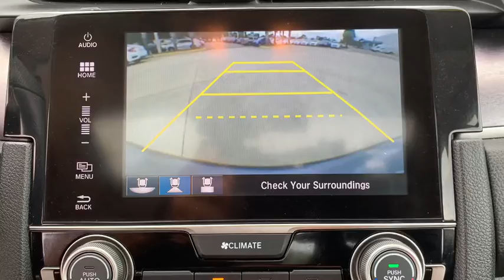2017 Honda Civic Jacksonville, Orange Park, St. Augustine, Gainesville, Nocatee FL PHE016906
Modern Steel Metallic Used 2017 Honda Civic available in Jacksonville, Florida at Duval Honda. Servicing the Orange Park, St. Augustine, Gainesville, Nocatee area.

Duval Honda
1325 Cassat Avenue

This 2017 Honda Civic EX-T in Gray features:br**ONE OWNER NEVER A RENTAL** **BACK-UP CAMERA **NON SMOKER** **BLUETOOTH HANDS FREE **CLEAN VEHICLE HISTORY **CAR WASHES FOR LIFE ** 5 DAY MONEY BACK GUARANTEE **1ST OIL CHANGE FREE **COMMISSION FREE SALES PEOPLE.brbrbr4D SedanbrFWDbrbrEX-TbrbrbrAt Duval we want you to have confidence in buying an used vehicle. That is why we offer our Duval REAL DEAL No Bills for the Basics. This is a 3 Month Protection that includes 3 months of tire replacement / repair 3 months battery replacement 3 months brake replacement / repair and 3 months of light bulb replacement. Our 90 Day preowned car protection also includes A/C and we also offer a 48 Hour / 300 mile Return Policy. Buy Preowned with Confidence at Duval Honda. Prices are plus tax tag title $198 Electronic Filing Fee and dealer pre-delivery service fee in the amount of $899 which charge represents cost and profit to the dealer for items such as cleaning inspecting and adjusting new and used vehicles and preparing documents related to the sale. Call us today at or visit us on the web * 2017 IIHS Top Safety Pick (When equipped with Honda Sensing) * 2017 KBB.com 10 Most Awarded Brands * 2017 KBB.com Brand Image AwardsbrKelley Blue Book Brand Image Awards are based on the Brand Watch(tm) study from Kelley Blue Book Market Intelligence. Award calculated among non-luxury shoppers.  Kelley Blue Book is a registered trademark of Kelley Blue Book Co. Inc.